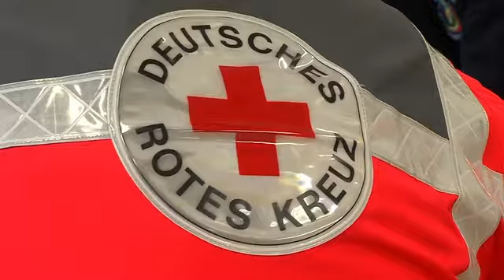2016-11-05 Sanitaetsausbildung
Das Deutsche Rote Kreuz Kreisverband Göppingen hat jetzt insgesamt 20 Jugendliche und Erwachsene zum Sanitäter ausgebildet. An insgesamt vier Wochenenden wurden die wichtigsten Maßnahmen vermittelt, damit die Teilnehmer am Ende die Sanitätsprüfung ablegen können.